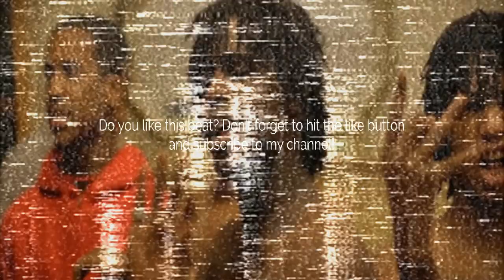Zaytoven Type Beat "Practice" (Prod. By Daz)